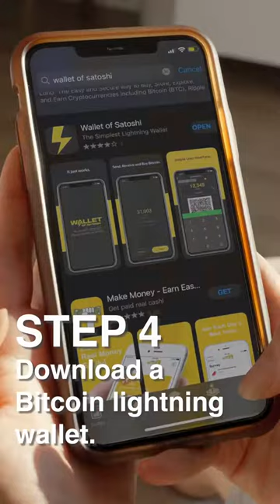Lalla Hirayama Explains how to use Azteco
Becoming financially smart is now a lot easier than ever before.

Diversifying and adding Bitcoin to your portfolio is the 2022 way of doing things. Plus you can help your loved ones start their Bitcoin investments too.

@azte.co is Bitcoin for everybody. Buy a top up voucher online. Enter your voucher number to redeem your Bitcoin. It's that easy.

With Azteco, you can top up with Bitcoin anywhere, any time. It's a secure and safe way to send money to anyone anywhere in the world instantly.

STEP 1
or IRL at your favourite retailer: Pep, Ackermans, Checkers, TymeBank, NedBank, and more!
STEP 2
STEP 3
Receive your unique Azteco Voucher
STEP 4
Download or use any popular Bitcoin Lightning wallet (Wallet of Satoshi, Bluewallet, Muun, Phoenix)
STEP 5
Scan your QR code within your Bitcoin wallet and receive your Bitcoin instantly